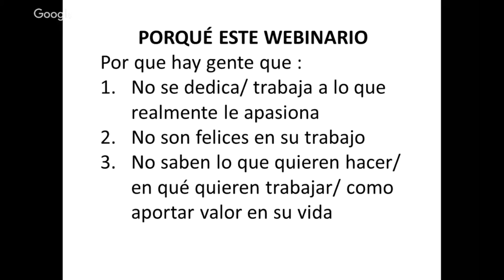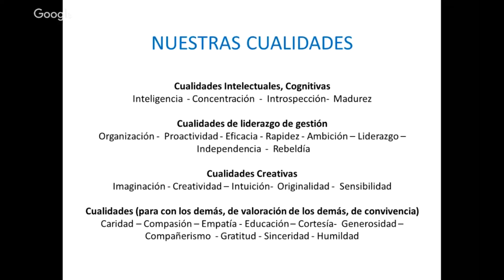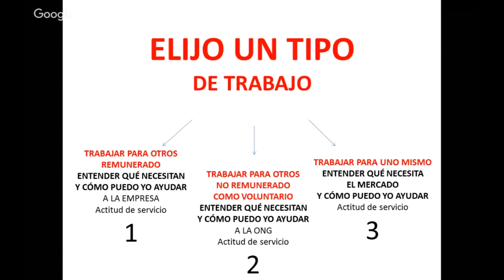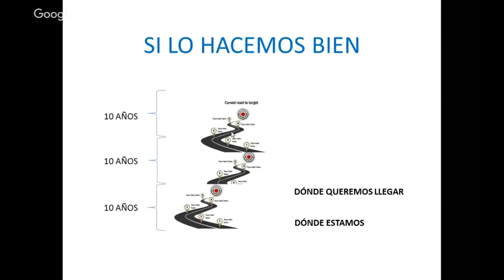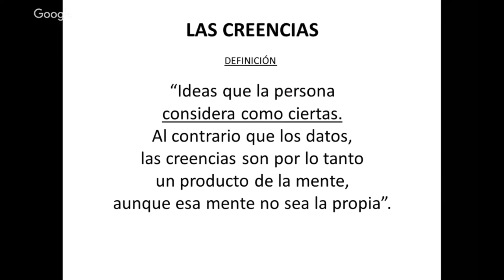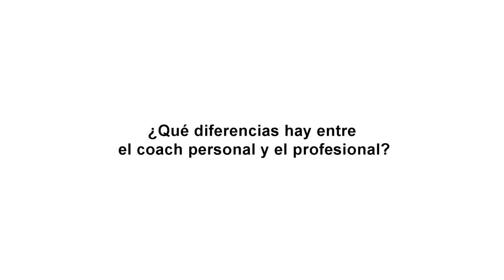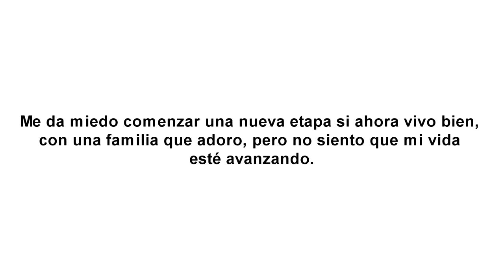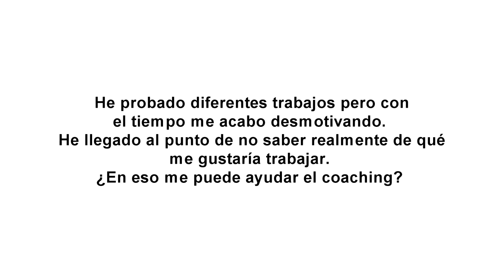ALCANZA TU VERDADERO POTENCIAL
¿Te dedicas a lo que realmente te apasiona?
¿Eres feliz en tu trabajo?
¿No sabes lo que quieres hacer en la vida?
¿Estás utilizando todo tu verdadero potencial?

Si a alguna de estas preguntas has respondido negativamente, inscríbete en nuestro Webinario
“Alcanza tu verdadero potencial, 5 claves para cambiar tu vida”.
para descubrir las claves de tu eficiencia personal.

Con este Webinario teórico-práctico aprenderás herramientas y técnicas para crecer personal y laboralmente.

En este curso te ayudaremos a:

1.    Tener una mayor autoconciencia de quién eres y qué quieres conseguir en la vida.
2.    Descubrir tu verdadera vocación, si todavía no la conoces.
3.     Enfocar las distintas áreas de tu vida hacia su verdadera potencialidad.
4.     Alinear gustos, pasiones y talentos con tu actividad profesional.
5.     Aumentar tu felicidad en tu trabajo.

Irina de la Flor

Licenciada en Derecho y Ciencias Empresariales en 1999, Irina ha vivido y se ha formado en España, Italia, Francia, Suiza, Sudáfrica e Inglaterra trabajando mas de 15 años como directora de empresas y como Coach profesional desde 2007. Entre el 2001 y el 2009 Irina también estudia filosofía en la Universidad India de Brahma Kumaris en Londres donde se especializó en Inteligencia Emocional, Pensamiento Positivo y técnicas del Desarrollo de la consciencia.
Irina ha impartido cursos y participado en conferencias en Madrid, Barcelona, Paris, Roma, Bonn, Zürich, Bruselas, Londres, Estrasburgo, Buenos Aíres, Santiago del Estero, La Paz, Lima y Johannesburgo, colaborando en Naciones Unidas, el Parlamento Europeo, y la Comisión Europea.
Así mismo ha trabajado con numerosos empresarios, políticos, así como también de un gran número de organizaciones no gubernamentales relacionadas con el medioambiente, las labores humanitarias y los derechos humanos.
Irina al momento desempeña funciones como Directora de Relaciones Internacionales de la Fundación Vivo Sano y como Directora del Área Mente Sana cuyo proyecto central es “Lo Mejor de Mí”.
Irina habla español, inglés, francés e italiano.